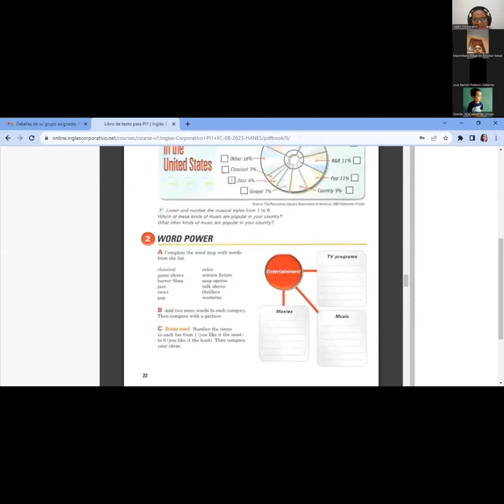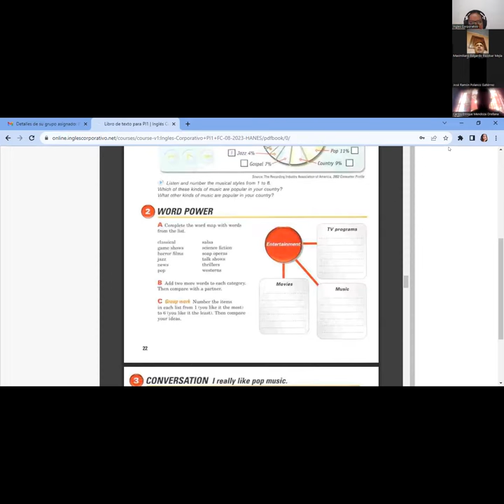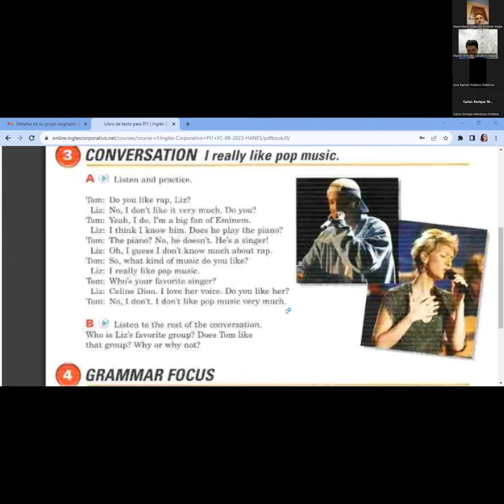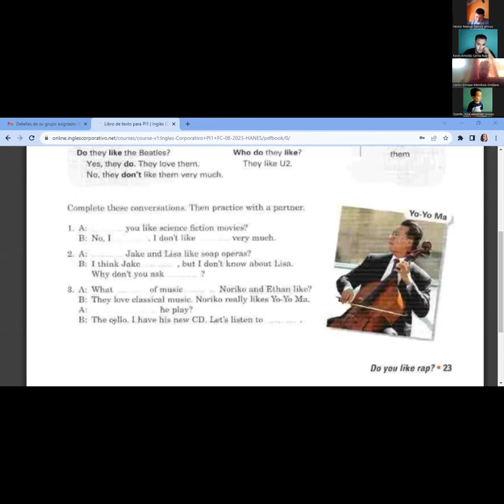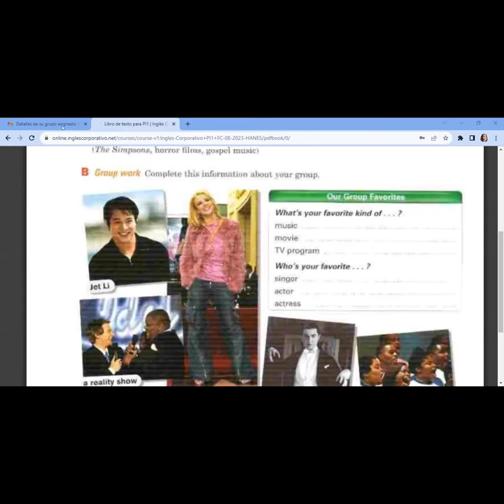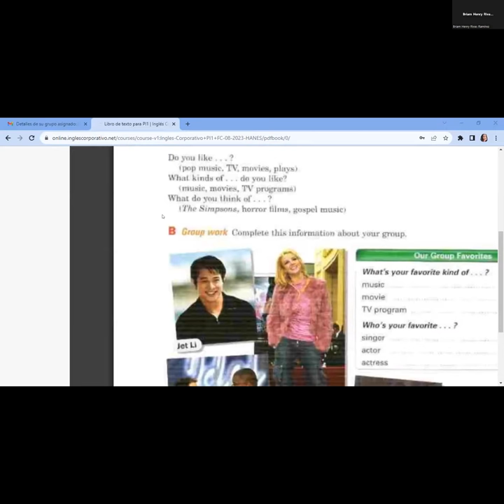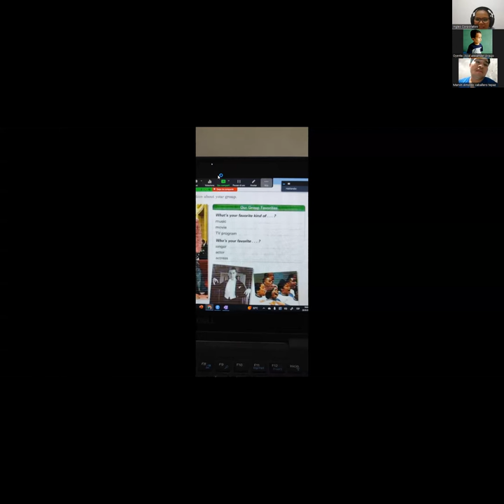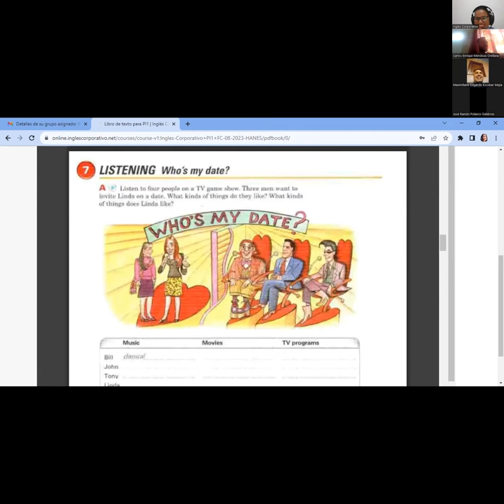SESION6-26-09-2023-PI1-01-TURNO-B-09-23-vasquez-Do you like rap?